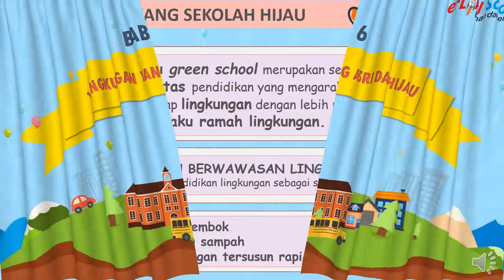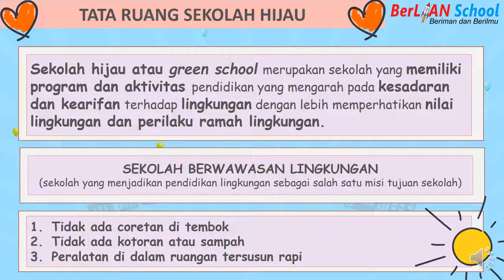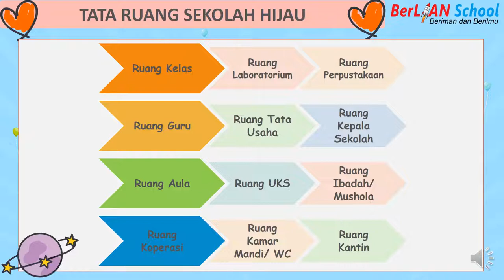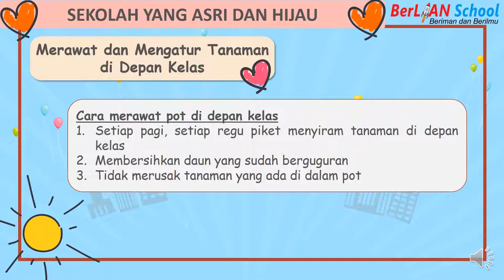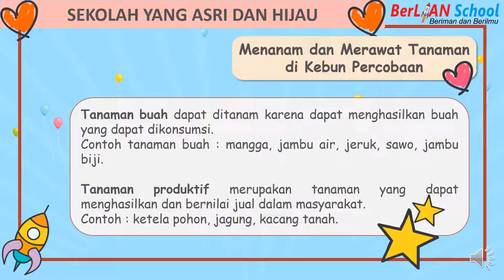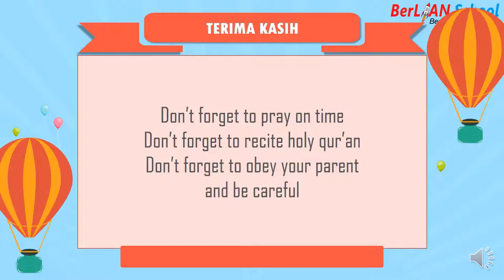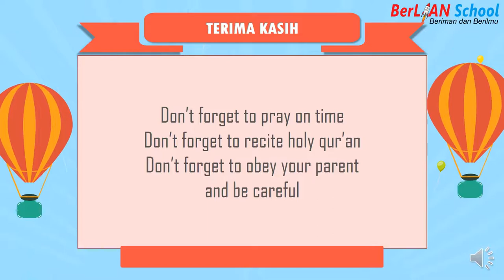Lingkungan yang Asri dan Hijau - PLH Kelas 4 SD | BerLIAN School